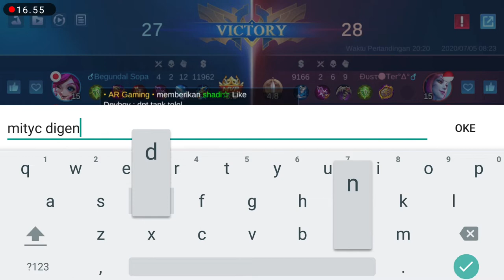Change carry team by DG Mobile legend bang bang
latepost

Pick Change Moontage Best build by DG